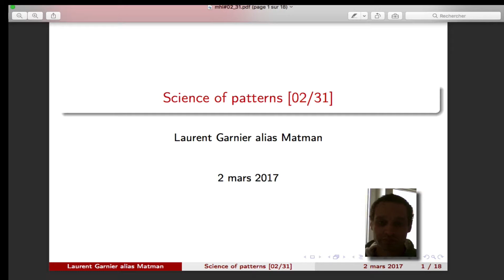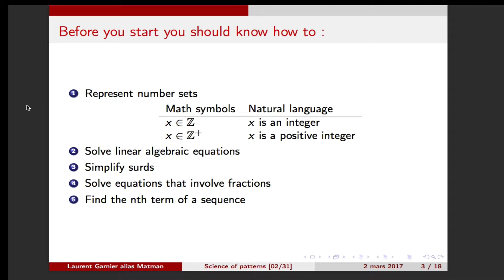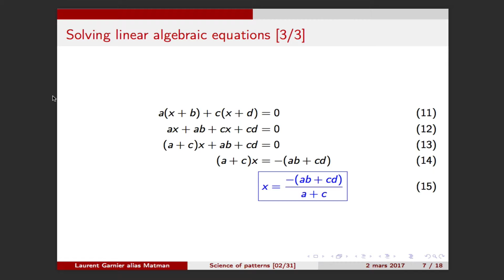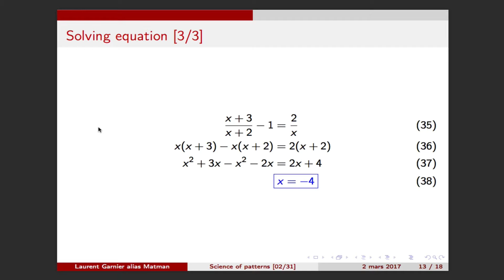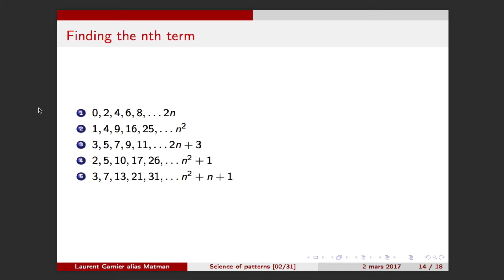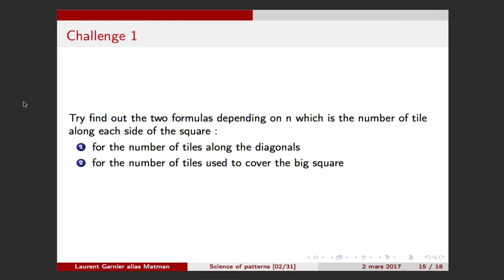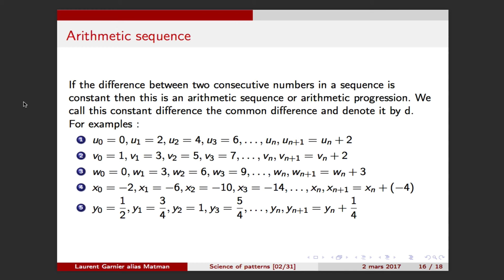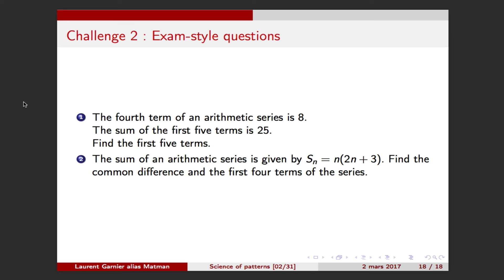ML: Science of patterns [02/31]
Durant le mois de mars je me lance à nouveau 4 défis :
1) Explorer les mathématiques de l’International Baccalaureate (source principale des vidéos)
2) Découvrir Geogebra du débutant à l’expert
3) Organiser sa vie avec le mode Org
4) Apprendre (ou réapprendre) l’espagnol (et/ou l’anglais)